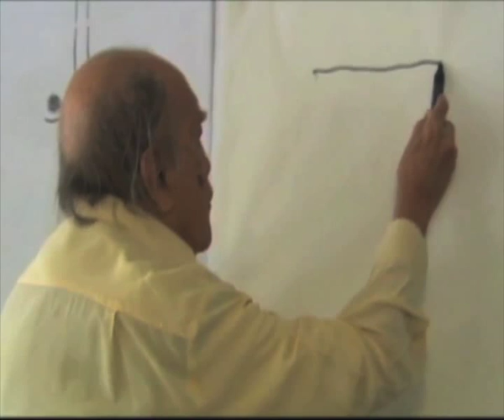Oscar NIEMEYER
SOURCE: UNTV
RESTRICTIONS: NONE

United Nations officials today (6 December) mourned the death of Oscar Niemeyer, a world-renowned Brazilian architect who was also a key figure in the design and building of the world body's headquarters in New York.

Niemeyer died on Wednesday at the age of 104. He was responsible for many iconic structures throughout the world, and was the last surviving member of the team of architects that designed the UN Headquarters complex 65 years ago.

In an interview for the documentary film 'Workshop for Peace' in 2005, Niemeyer discussed how he came to join the project.

SOUNDBITE (Portuguese) Oscar Niemeyer, Architect:
"When I arrived in New York, Corbusier came looking for me. On the first day we met on Fifth Avenue and we went to the house of a friend of his to talk. He wanted to convince and ask me to help him with his project, which was being criticised. His project proposed that there would be a building located right at the centre of the lot, with a high ground to the side. I did not like his project. A week later Wallace Harrington came looking for me, and he said, you didn't come here to help Corbusier, you came to work on the project with us. He said, come and work with us in this project. I spoke to him and he said, you are going to cause trouble."

Secretary-General, in a message lauded Niemeyer's career while noting that it was more than just his stamina and talent that made him an outstanding architect, but the fact that he "imbued his work with a powerful sense of humanism and global engagement".

Ban offered his condolences to the Niemeyer's family and to the Government and people of Brazil.